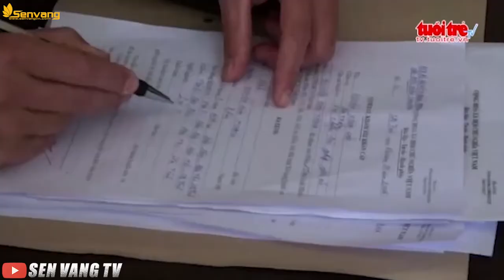Bắt 3 đối tượng vận chuyển 32 kg pháo, Tin tức online 24h